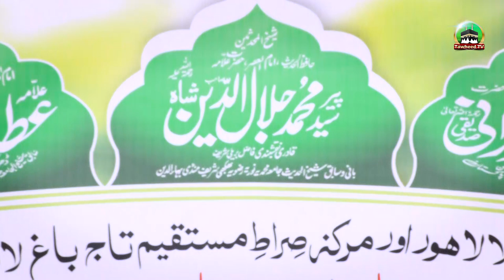Zindagi Ik Khuli Kitaab | Poetry | Fuzal E Azeemat Convention Dr Ashraf Asif Jalali